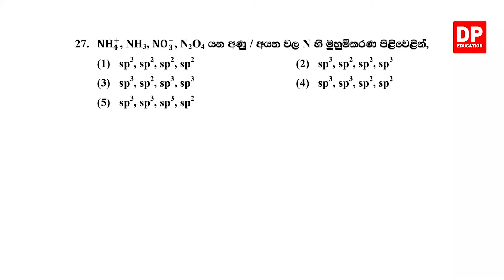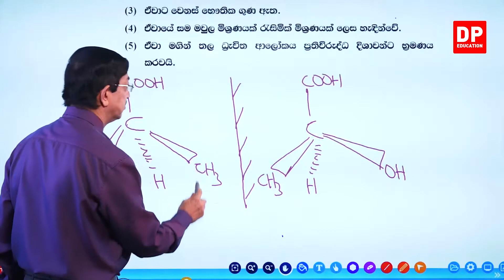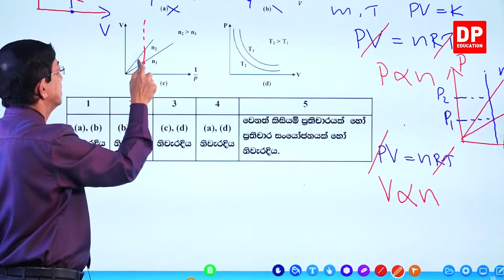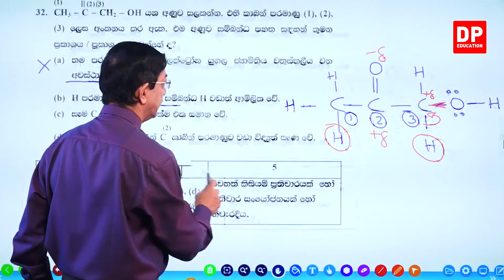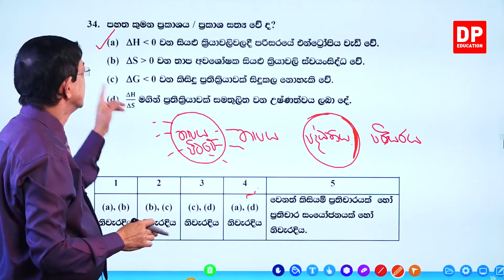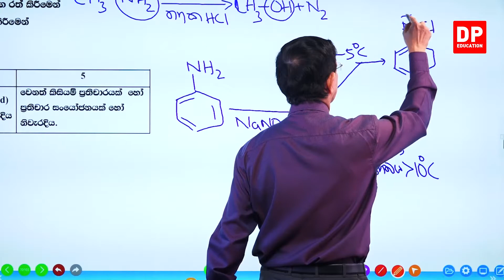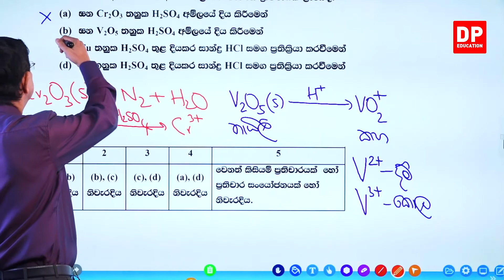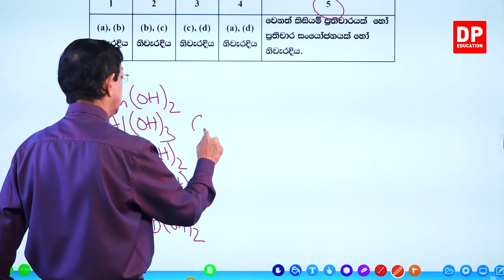01 වන පත්‍රය - ආනන්ද විද්‍යාලීය පළමු වාර පරික්ෂණය 2017 - 03 වන කොටස | උසස් පෙළ රසායන විද්‍යාව